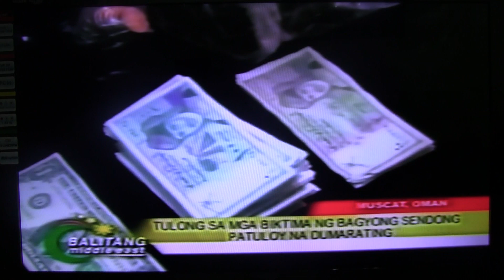OFW in Oman narrated her family's ordel during typhoon Sendong